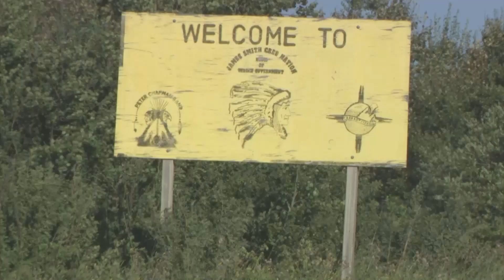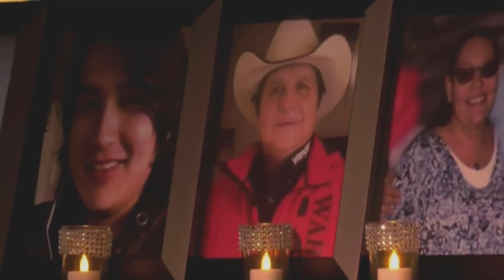Inquest begins into James Smith Cree Nation killings | APTN News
Monday marks the beginning of the inquest into the killings in James Smith Cree Nation and in the nearby village of Weldon, Saskatchewan.

APTN’s Rachel May has the details about what happened on day one.